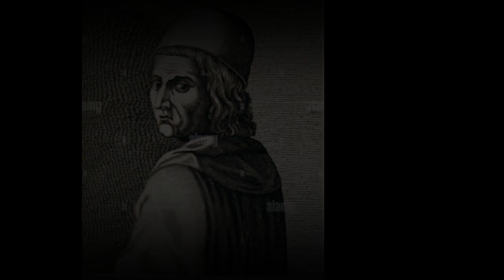INOCENCIO VIII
Canal Esotérico...